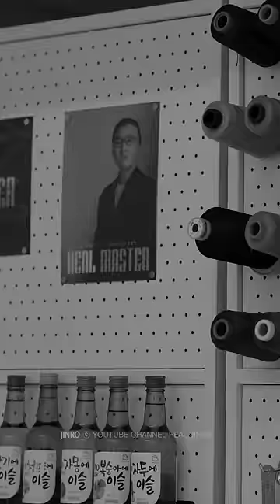Is this possible? IU | Thread Art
Jinro collaboration with thread portrait artist Alfred Cheng
Take a look at the branded artwork created with unique artstyle.